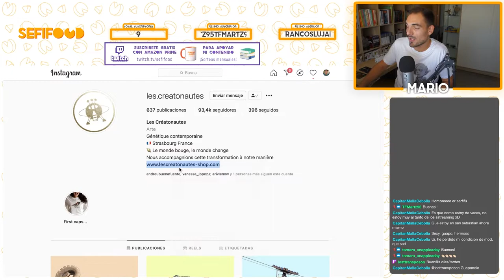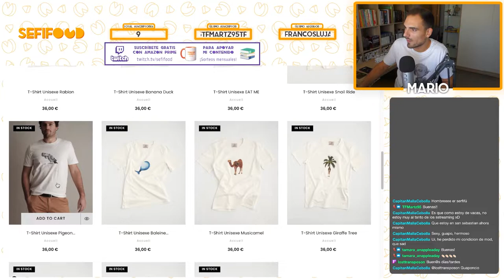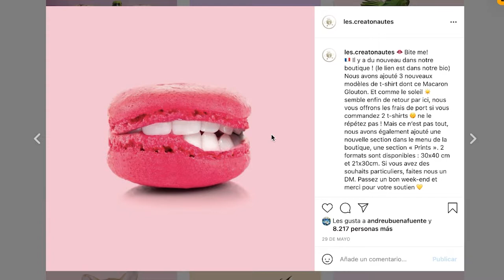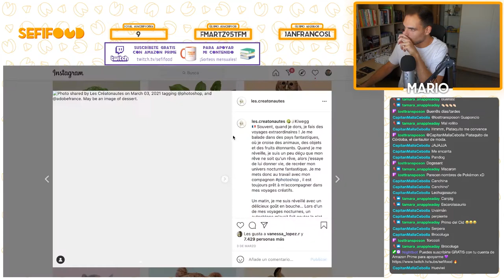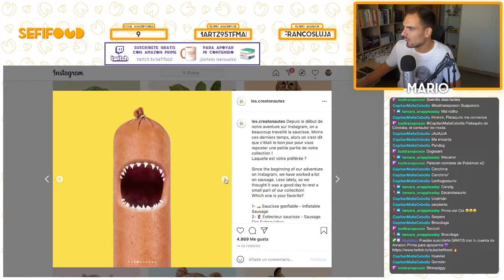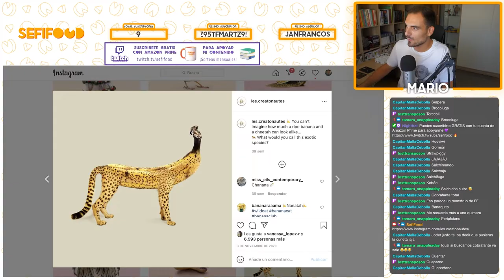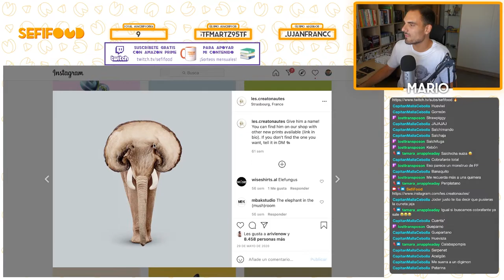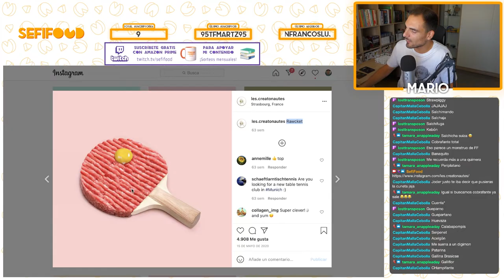¿ALIMENTOS FUSIONADOS CON ANIMALES? | El proyecto artístico que te peta la cabeza 🔥 | SefiFood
Reaccionamos a un perfil de Instagram bastante curioso que realiza ilustraciones fusionando alimentos con animales y objetos cotidianos varios. ¡Toda una fantasía para nuestra retina! Con algún que otro susto incluido.